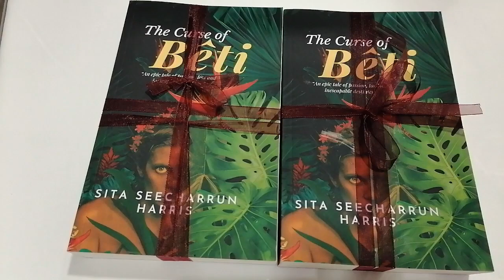Maurice Info - Une actualité par heure - Lancement de livre Sita Seecharrun Harris The Curse of Bêti